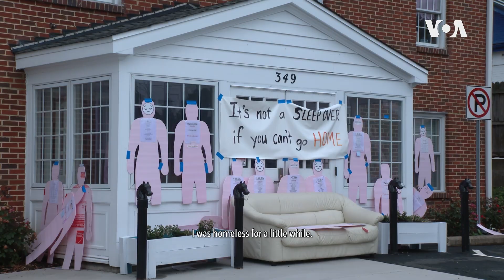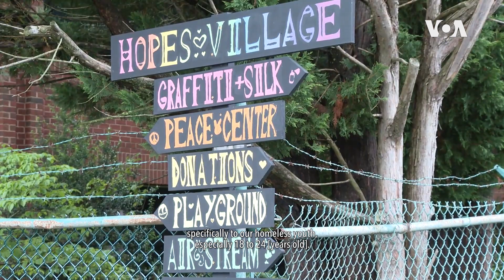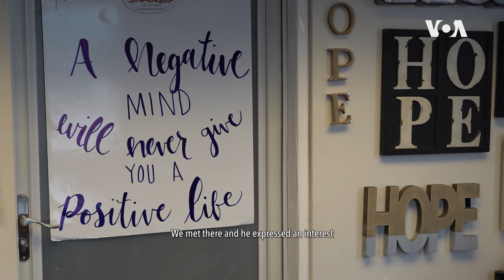Hope Changing Lives | VOA Connect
Dei Jay Jamison grew up without many adult role models and a lot of negative peer pressure. Learn how he overcame his childhood adversity and is nurturing resilience in other young at-risk kids.

Reporter: Faiza Elmasry, Camera: Adam Greenbaum, Philip Alexiou, Editor: Philip Alexiou